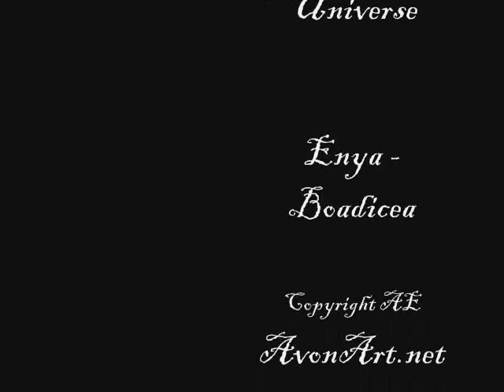Showreel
Used material is noted in video with copyright.